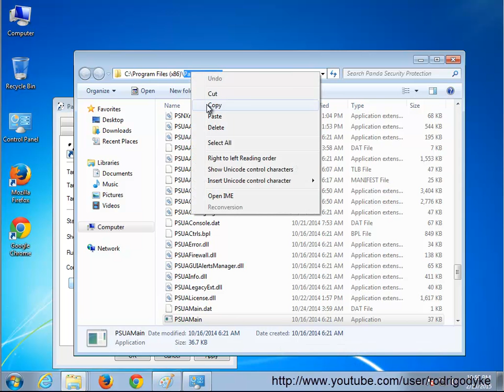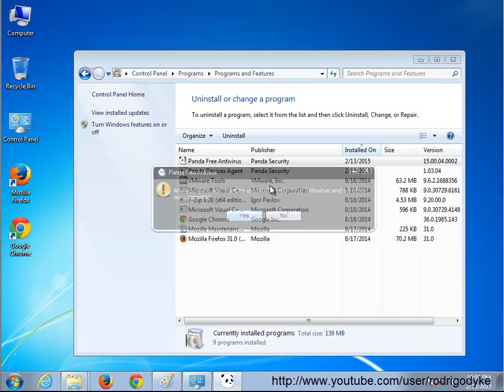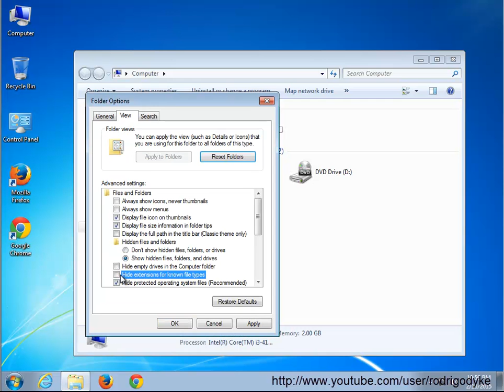Uninstall Panda Free Antivirus 2015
Title: Uninstall Panda Free Antivirus 2015
TRY an uninstall PRO@ to effectively force the program to go NOW!